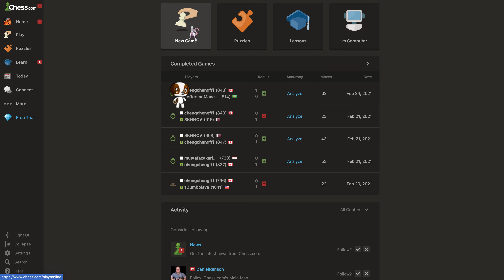Chess.com Playing against the American chess grand master Daniel